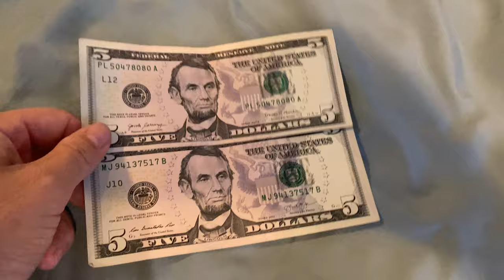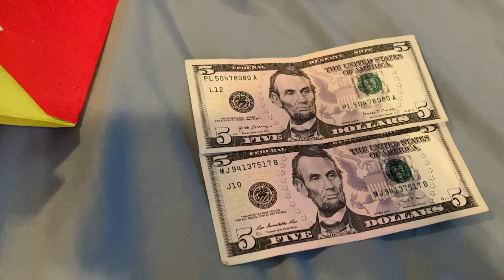Shyny, Shylo and Skyla. Pimp thanks you alot. Thank you for the gift and great card. LOVE 12/25/2021